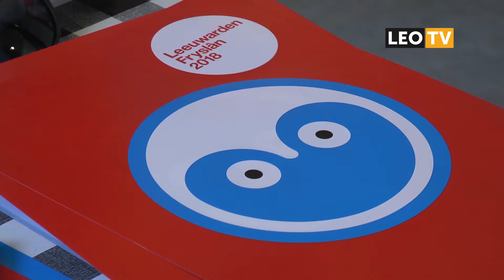LEO Vandaag 19 oktober